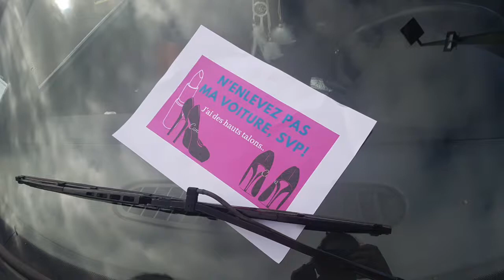Twinguette (De femmes en Femmes)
Reprises publicitaires dans le cadre du projet De femmes en Femmes.
Lycée du Mont-Dore.2018.